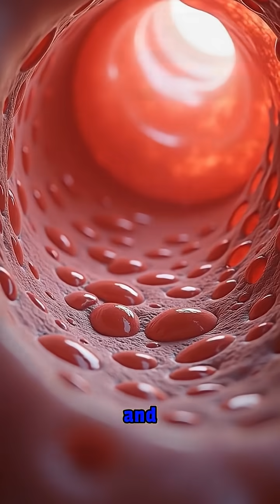DID YOU KNOW Your Stomach Gets an Entirely New Lining Every 4 Days?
Your stomach is performing an incredible feat every single day that most people never realize. The lining of your stomach completely regenerates itself every four days because it's constantly battling one of the most corrosive environments in your body. Your stomach acid has a pH between one and two, making it nearly as acidic as battery acid.

Without this amazing regeneration process, your stomach would literally digest itself from the inside out. The inner wall, called the mucosa, contains specialized cells that work around the clock, secreting protective mucus and rapidly dividing to replace damaged tissue. Every four days, millions of brand new cells are born, mature, and take over from the worn-out ones that have been destroyed by the harsh acidic environment.

This process requires enormous amounts of energy and resources from your body, but it's absolutely essential for survival. It's one of nature's most efficient self-repair mechanisms, ensuring your digestive system can function perfectly throughout your entire lifetime while protecting you from your own powerful stomach acid. This continuous cellular renewal happening inside you right now is truly one of biology's most remarkable processes. Follow for more.